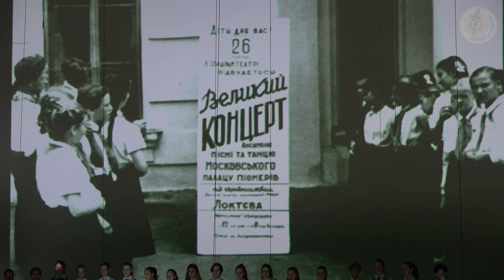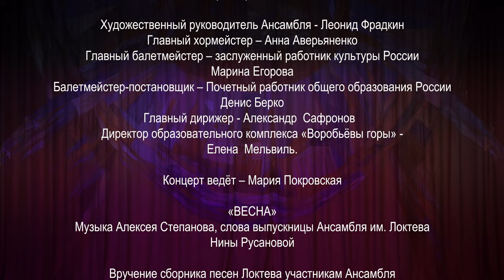Концерт 110 лет Локтеву В.С. Ансамбль Локтева. Concert 110 years old Loktev V.S. Ensemble Loktev. 4К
Праздничный концерт Ансамбля песни и пляски им. В.С. Локтева
образовательного комплекса «Воробьёвы горы»,
посвящённый 110-летнему юбилею
Владимира Сергеевича Локтева

Художественный руководитель Ансамбля - Леонид Фрадкин
Главный хормейстер – Анна Аверьяненко
Главный балетмейстер – заслуженный работник культуры России
Марина Егорова
Балетмейстер-постановщик – Почетный работник общего образования России
Денис Берко
Главный дирижер - Александр  Сафронов
Директор образовательного комплекса «Воробьёвы горы» -
Елена  Мельвиль.

Концерт ведёт – Мария Покровская

«ВЕСНА»
Музыка Алексея Степанова, слова выпускницы Ансамбля им. Локтева
Нины Русановой

Вручение сборника песен Локтева участникам Ансамбля
Заслуженный артист России, Владимир Николаевич Ионченков,
Наталья Всеволодовна Дорофеева

Русский шуточный танец «БАЛАЛАЙКА»
Постановка заслуженного деятеля искусств РСФСР Елены Романовны Россе
Солисты: Варя Добровинская и Никола Дмитриев

Проводы выпускников 2020

Песня «Локтевцы»

Младшие хоры ансамбля – «Солнышко и «Зернышки»
Хормейстер – Почетный работник воспитания и просвещения РФ
Елена Николаевна Степанова
Концертмейстер - Елена Александровна Пивоварова

«ЛЕЙСЯ, ПЕСНЯ ЗОЛОТАЯ»
Музыка В. Локтева, слова А. Пришельца

«ДВЕНАДЦАТЬ  ПОРОСЯТ»
Музыка В. Локтева, слова М. Левашова

А. Хачатурян «ЛЕЗГИНКА»  из балета «Гаяне».
Исполняют учащиеся класса Гордиенко С. А.:
Брюховецкий Арсений, Зубенко Максим, Едигаров Эдуард,
Фролова Мария, Голиков Алексей.

«СЕВАСТОПОЛЬСКИЙ ВАЛЬС»,
Музыка К. Листова, слова Г. Рублева
Солистка – Александра Кабанова

В. Локтев «ЮНГИ НА КОРАБЛЕ»,
Постановка Дениса Берко
Солист Серёжа Покрытан

«ПЕСНЯ О РОССИИ»
Музыка В. Локтева, слова О. Высотской
Солистка Арина Жучкова

Русская народная песня и танец «КАЛИНКА»
Постановка заслуженного деятеля искусств РСФСР,
основоположника московской детской школы хореографии,
балетмейстера Ансамбля -  Елены  Романовны Россе

Слово Заслуженной артистке России Анне Алексеевне Егоровой.

Сюита из произведений В.С. Локтева
Исполняют хоры «Пионер» и Камерный
Дирижер – Татьяна Владимировна Матулова
Концертмейстер – почетный работник общего образования России
Ольга Ивановна Митрофанова

«ДЕТСТВО – ЭТО МЫ»
Музыка Ю. Чичкова, слова М. Пляцковского
Постановка народного артиста Украины Николая Коломийца

Звукорежиссёр - Евгений Баллад

Видео концерта - Антон Глоба, Андрей Глоба

Большой концертный зал “Воробьёвы горы»
16 мая 2021 года

Gala concert dedicated to the 110th anniversary
Vladimir Sergeevich Loktev,
Song and Dance Ensemble named after V.S. Lokteva
educational complex "Vorobyovy Gory".
Director of the educational complex "Vorobyovy Gory" - Elena Khasymovna Melville.
Artistic Director of the Ensemble - Leonid Fradkin
Chief choreographer - Honored Worker of Culture of Russia Marina Egorova
Choreographer - Honored Worker of General Education of Russia Denis Berko
Chief Choirmaster - Anna Averyanenko
Chief Conductor - Alexander Safronov

The concert is conducted by Maria Pokrovskaya

"SPRING"
Music by Alexei Stepanov, words by a graduate of the Ensemble. Lokteva Nina Rusanova

Presentation of the collection of Loktev's songs to the members of the Ensemble
Honored Artist of Russia Vladimir Nikolaevich Ionchenkov,
Natalia Vsevolodovna Dorofeeva

Russian comic dance "Balalaika"
Production by the Honored Art Worker Elena Romanovna Rosse

Seeing off graduates

Song "Loktevtsy"

Younger choirs of the ensemble - "The Sun and the Grains"
Choirmaster - Elena Nikolaevna Stepanova
Concertmaster - Elena Aleksandrovna Pivovarova

"LEYSYA, GOLDEN SONG" V. Loktev, lyrics by A. Newcomer

"TWELVE PIGLETS" V. Loktev, lyrics by M. Levashov

HUNGARIAN DANCE
Production of the Honored Artist of Russia Elena Romanovna Rosse

"LEZGINKA" by Avraham Khachaturian from the ballet "Gayane".

"SEVASTOPOL WALTZ", music by K. Listov, lyrics by G. Rublev

YUNGI ON THE SHIP, staged by Denis Berko

"SONG ABOUT RUSSIA" V. Loktev, lyrics by O. Vysotskaya

Russian folk song and dance "KALINKA"
Production of the Honored Artist of the RSFSR, founder of the Moscow children's school of choreography, choreographer of the Ensemble - Elena Romanovna Rosse

The floor is given to the Honored Artist of Russia Anna Alekseevna Egorova.

Suite from the works of V.S. Lokteva - choirs "Pioneer" and "Chamber"
Conductor - Tatiana Vladimirovna Matulova
Concertmaster - Honorary Worker of General Education of Russia Olga Ivanovna Mitrofanova

"CHILDHOOD IS US"
Y. Chichkov, Lyrics by M. Plyatskovsky
Production by People's Artist of Ukraine Nikolay Kolomiets

"Burn, Fire" V. Loktev, lyrics by A. Newcomer

Sound engineer - Evgeny Ballad

Concert video - Anton Globa, Andrey Globa

Big Concert Hall "Vorobyovy Gory"